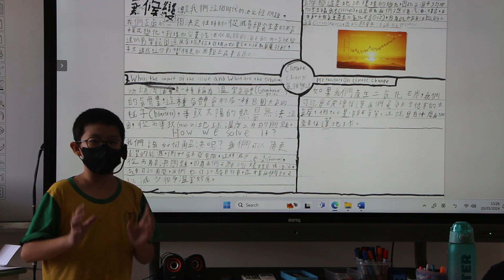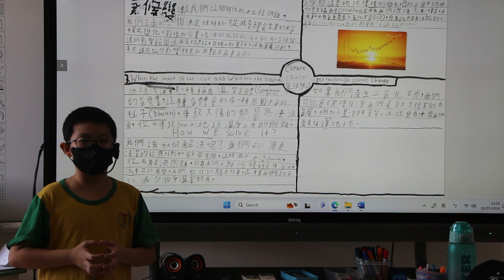社會報告-Climate Change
@王宥權 Winston Jonathan Ongkowidjoyo